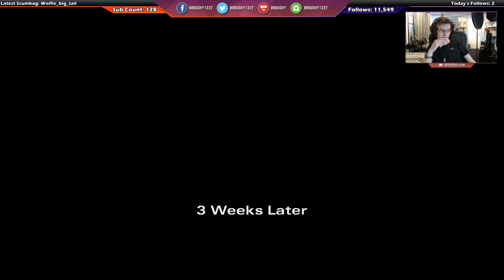The Walking Dead: Michonne - Episode 1: In Too Deep - TWD Playthrough/Let's Play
The Walking Dead Playthrough - Michonne Episode One
If you're in Germany you won't be able to watch due to copyright.